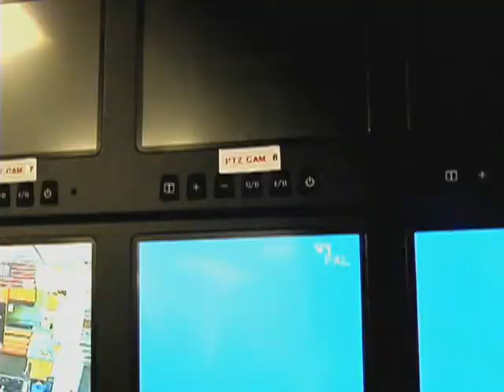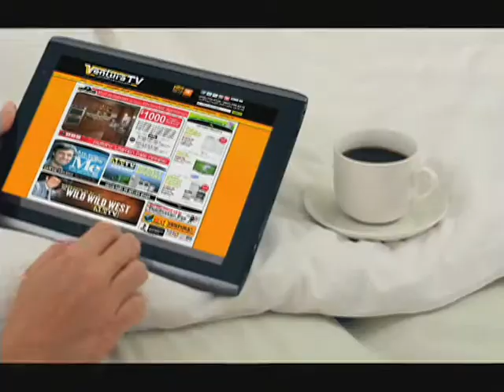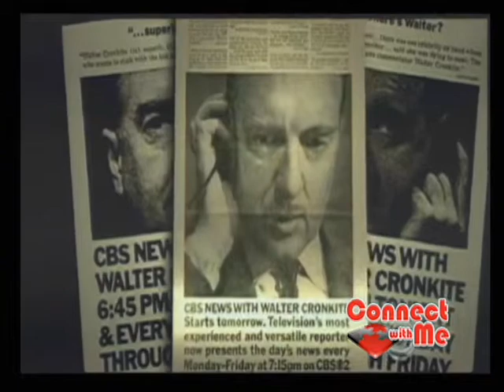20130909 ep366 dennis hart MeTV